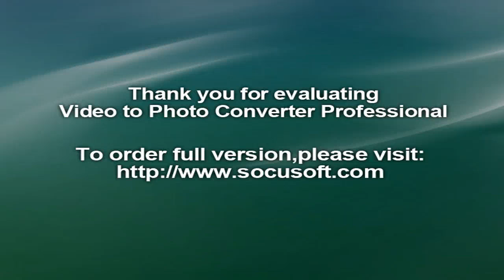TV's Wyatt Earp, Hugh O'Brian, has died at 91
Hugh O’Brian, who shot to fame as Sheriff Wyatt Earp in what was hailed as television’s first adult Western, has died. He was 91.

A representative from HOBY, a philanthropic organisation he founded, says Hugh died at home Monday in Beverly Hills.Until The Life And Legend Of Wyatt Earp debuted in 1955, most TV Westerns were aimed at pre-teen boys.
Wyatt Earp was based on a real-life Western hero, and some of its stories were authentic. It made Hugh a star.

After the show ended in 1961, Hugh continued to work in movies, television and theatre until the 1990s.

He also made his mark in philanthropy in 1958 as founder of the Hugh O’Brian Youth Leadership organisation, which continues to bring together promising high school students for leadership seminars.